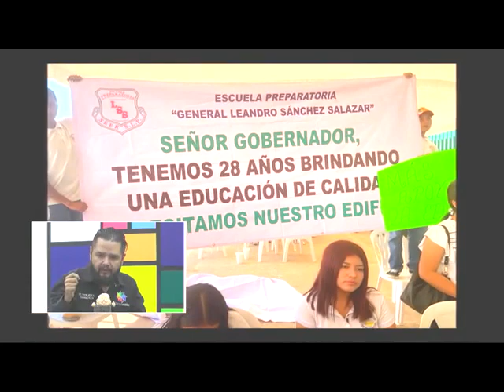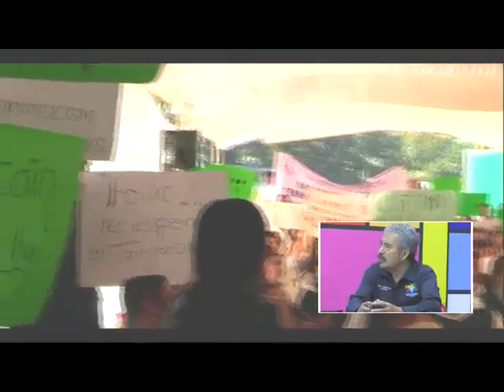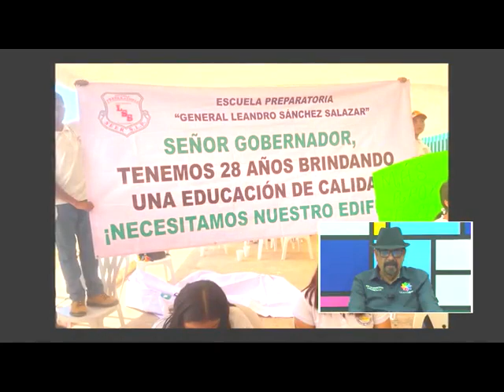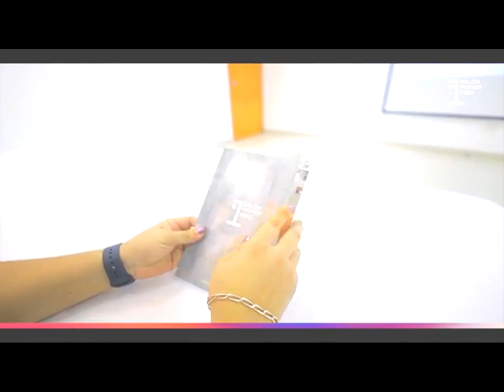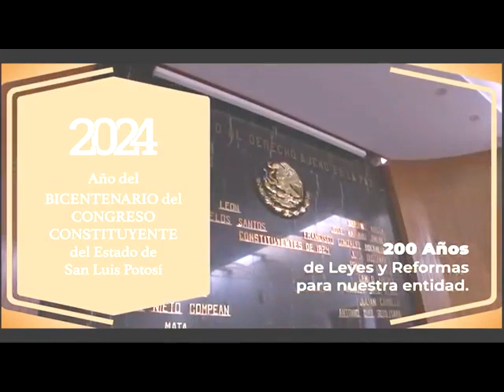Tamaz TV 28 Febrero 2024